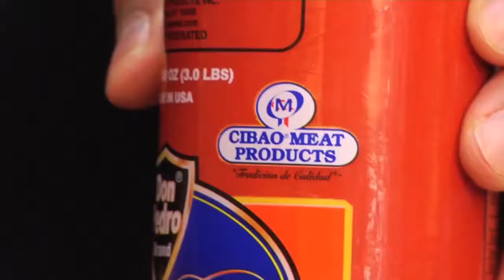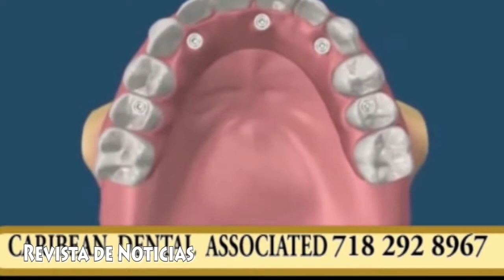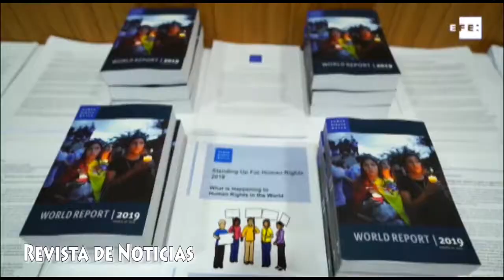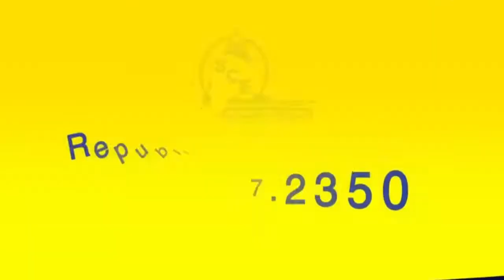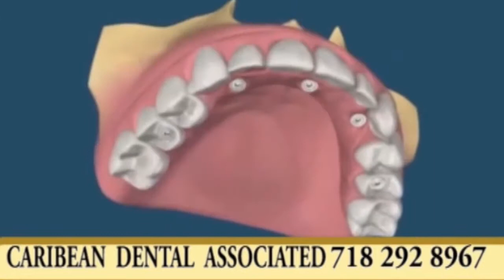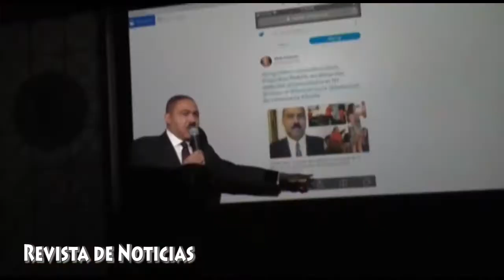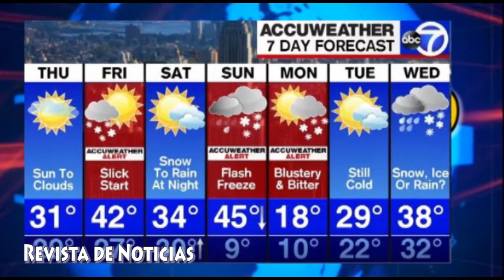Revista de Noticias sabado 19 de enero 2019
Revista de Noticias resumen semanal de las actividades de los Dominicanos en los Estados  Unidos, producido por Rafael Diaz y un equipo de  comunidores para mantereles siembre informado.